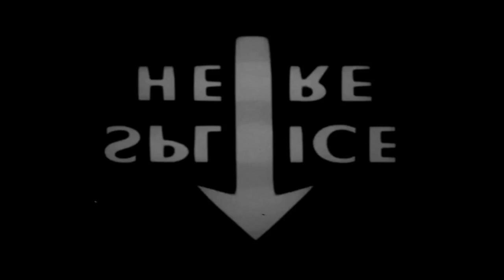TRIKZ - LIFE ON THE ROADS (MINI VIDEO)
TRIKZ (TRICKZ) FROM HARROW LINKED UP WITH CLOUDNINEVISUALS FOR A VIDEO. TWEET AND FOLLOW US @CLOUDNINEVISUAL
FILMED AND EDITED BY US